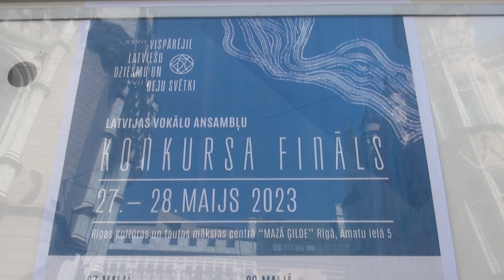vokālo ansambļu konkursa finālā 27.05.2023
Konkursā piedalās  9 sieviešu vokālie ansambļi, savukārt 28. maijā 4 pusprofesionālie vokālie ansambļi, 5 vīru vokālie ansambļi un 6 jauktie vokālie ansambļi. Katrs finālists izpildīs programmu 15 minūšu garumā. Konkursa finālu aicināts vērot ikviens interesents, ieeja bez maksas.

Fināla dalībniekus vērtēs žūrija – Jāzepa Vītola Latvijas Mūzikas akadēmijas rektors, senās mūzikas apvienības Schola Cantorum Riga izveidotājs un vadītājs, muzikologs un viduslaiku mūzikas pētnieks – Guntars Prānis, komponiste, Jāzepa Vītola Latvijas Mūzikas akadēmijas profesore – Selga Mence, dziedātājs, pianists, komponists, vokālās grupas Framest vadītājs,– Jānis Ķirsis, diriģents un komponists, zēnu kora Ažuoliukas ilggadējs mākslinieciskais vadītājs, - Vītauts Miškinis/Vytautas Miškinis (Lietuva), diriģents, Igaunijas TV meiteņu kora ilggadējs mākslinieciskais vadītājs - Ārne Saluvērs/Aarne Saluveer (Igaunija).

Foto Vokālo ansambļu konkursa fināls norisināsies divu dienu garumā – 27. maijā dziedās 6 senioru vokālie ansambļi un 9 sieviešu vokālie ansambļi, savukārt 28. maijā 4 pusprofesionālie vokālie ansambļi, 5 vīru vokālie ansambļi un 6 jauktie vokālie ansambļi. Katrs finālists izpildīs programmu 15 minūšu garumā. Konkursa finālu aicināts vērot ikviens interesents, ieeja bez maksas.

Foto Pasākuma organizators informē, ka Pasākuma laikā tiks veikta foto un/vai video uzņemšana ar mērķi atspoguļot informāciju par Pasākumu masu medijos un informatīvajos materiālos. Iegūtie materiāli var tikt izmantoti publicitātei un sabiedrības informēšanai.